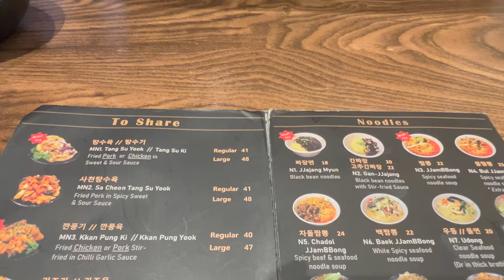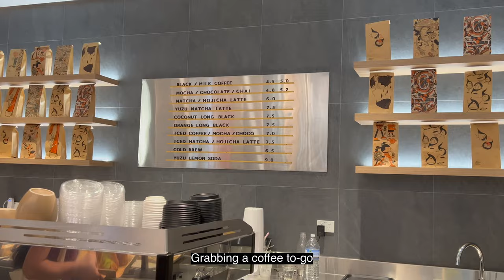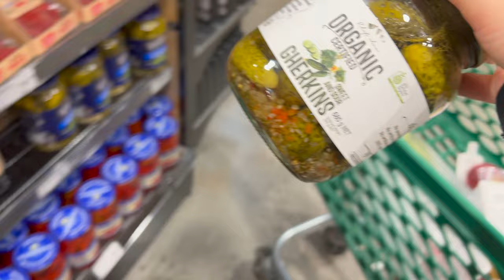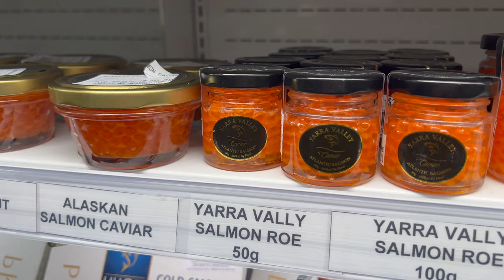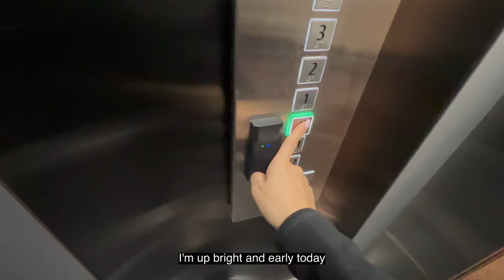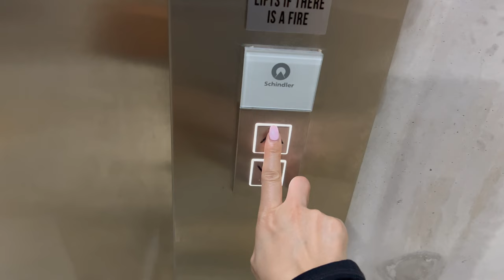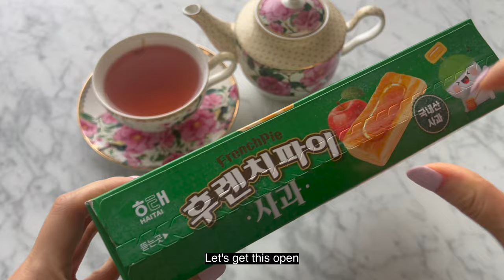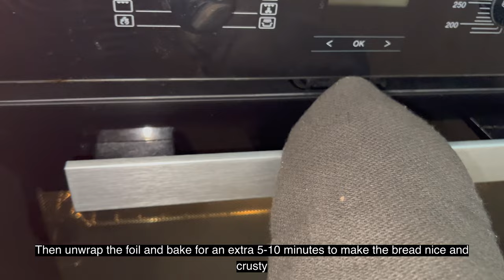Cosy, Rainy Weekend 🌧️ | Baking, Cooking, Cafe, Movie-Night, Snacking, Groceries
Make yourself a warm coffee, sit back, relax and enjoy as we spend a cosy, rainy weekend together

Timestamps:
00:00 Intro
00:53 Bondi Coastal Walk
03:34 KFC Fried Chicken Dinner
04:45 Epic Snack Party, Horror Movie Night
07:38 Biwon Korean Noodles
08:23 Top Impression Bakery, Rhodes
10:01 Harris Farm Grocery Shopping
13:20 Moon Phase Bakery, St Leonards
15:32 Tea & Snacks
16:26 Baking Madeleines
18:42 Home-Made Slow-Cooked Ragu Pasta (RecipeTin, Nagi's Recipe)
20:09 Cheesy Pull-Apart Garlic Bread (RecipeTin, Nagi's Recipe)